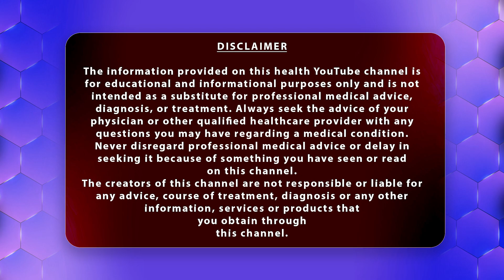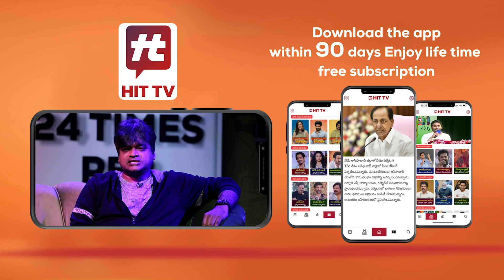వినికిడి సమస్య ఉందా లేదా అని తెలుసుకోండిలా.. | Dr. chava anjaneyulu Health Tips@AkarshaHealth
వినికిడి సమస్య ఉందా లేదా అని తెలుసుకోండిలా.. | Dr. chava anjaneyulu Health Tips @HitTVHealth